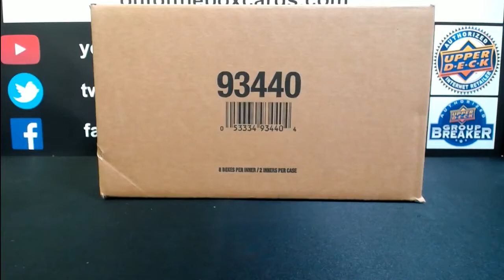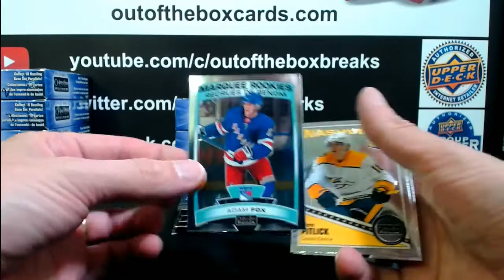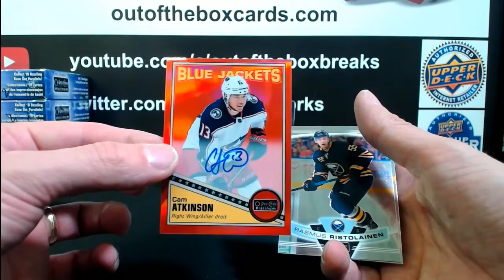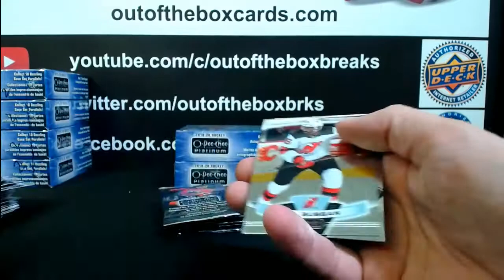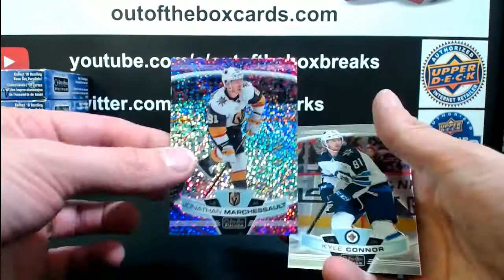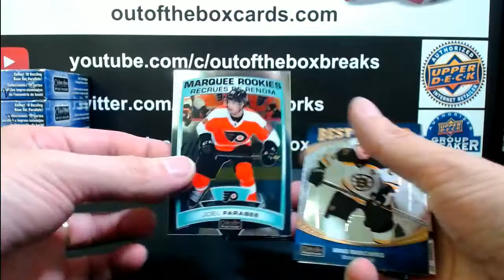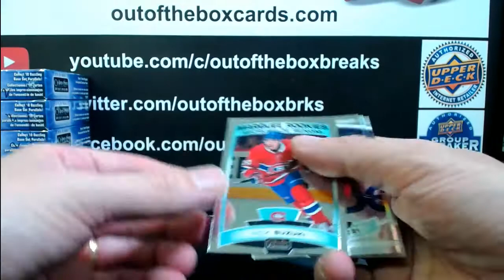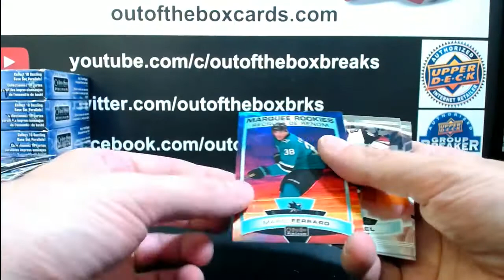Outoftheboxbreaks Break #6937 19-20 OPC PLATINUM HALF CASE TEAM BUY